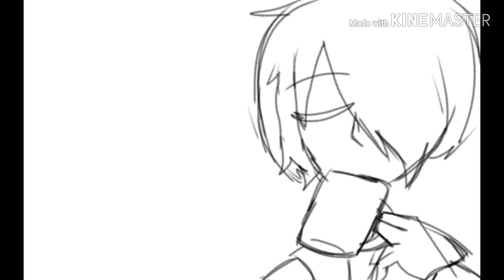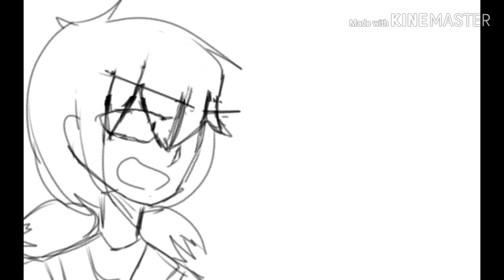The Hole- Miraculous Animatic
Im just too lazy

Also Nathaniel's girlfriend Alix reffering to and the hand poppedout of the hole was Juleka.